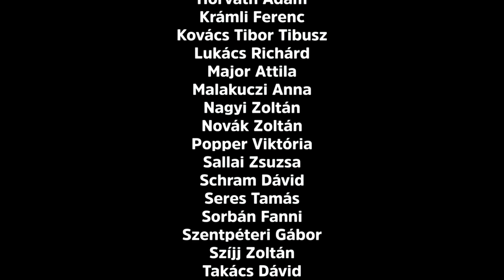FIRKIN - Whup Jamboree @ Akvárium Klub, Budapest (2015)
Firkin's live video taken @ Akvárium, Budapest (Hungary).

Download & stream Firkin music from:

#1 album 'Firkinful Of Beer'
#2 album 'WHUP!'
#3 album 'Igyunk pálinkát (Hungarian)'
#4 album 'Keep on Firkin - LIVE'
#5 album 'Finger In The Pie'
#6 EP 'Revox'
#7 EP 'Into The Night'

Booking | koncertszervezés:
Király Alida - Dala (Hungary, international)

Whup jamboree whup jamboree
Long tail blackbird come on behind
Johnny get your oats me son

Captain he looks out ahead
With the hand on the wheel and the heavin’ on the lead
The boatswain roars to wake the dead

Now brave boys be of good cheer
For the Irish coast will soon draw near
We’ll set the course for the old Cape Clear

And now Cape Clear it is in sight
It’s Offaly today but tomorrow night
We’ll stear the course for Europe’s light

And now reach the Blackwall Docks
Those pretty young girls will come in flocks
It’s down with ttheir knickers and up with their frocks

We walk down Limelight way
And on them girls we’ll spend your pay
Not see more till another day